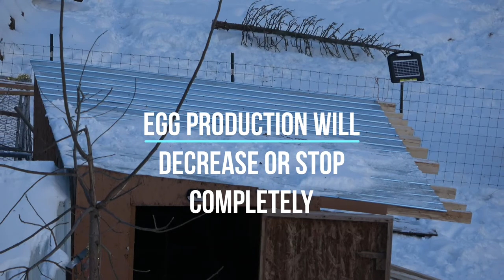Keeping Chickens In EXTREME Cold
Today I discuss weather or not you should let your chickens snow instead of water in the winter months.
Hi, I'm Salisha, a mom, wife and homesteader who is passionate about nutrition, health and family. We are a small family living on a small farm where we share, love and reconnect with nature and our food.  I love to make skincare and wellness products and inspire others about health and holistic nutrition. Our homestead focuses on small livestock animals such as goats, chickens, sheep, ducks plus we also catch fresh fish from our stream off Lake Erie! Come with us as we build our farm and grow our family.

Jesse & Salisha